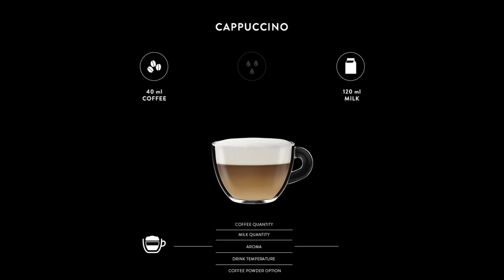Gaggia Magenta - beverages - CAPPUCCINO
Get ready to free your contemporary home barista spirit! Discover how Gaggia Magenta prepares a velvety cappuccino and which settings can be customized.